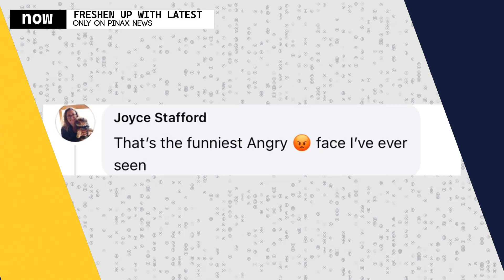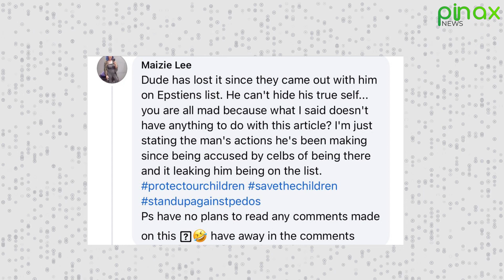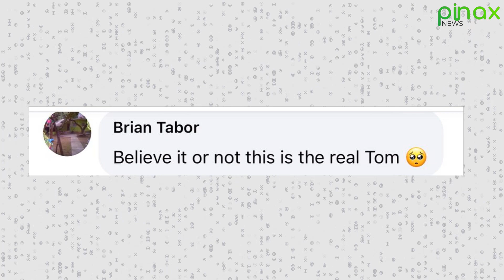Intense Moment Tom Hanks and Wife involve in Serious Argument at Red Carpet in front of Paparazzi..